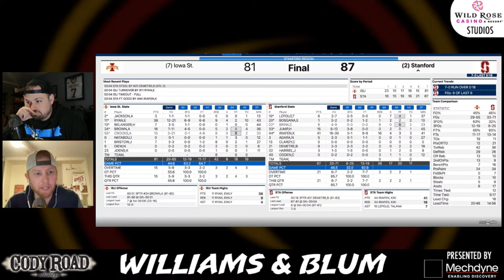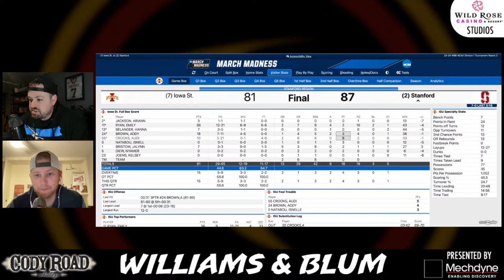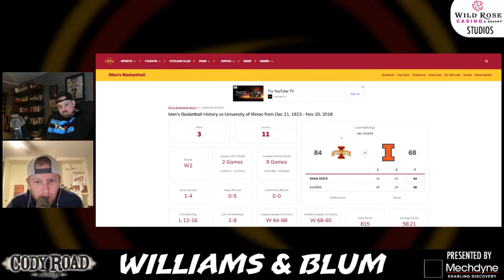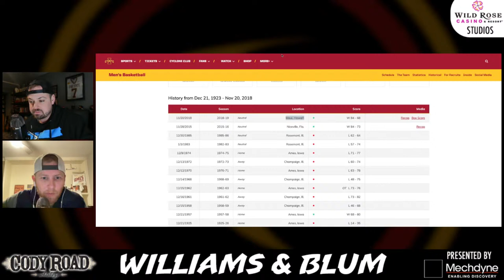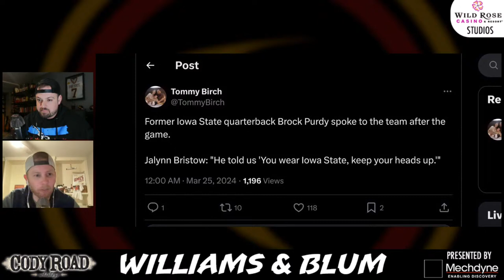Williams & Blum: No better time to be a Cyclone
Chris Williams and Brent Blum give their instant reactions to one of the greatest games they've ever seen between Iowa State and Stanford, the men keep on dancing, it was a great weekend to be a Cyclone and diving into the NCAA Tournament. All this and more presented by Mechdyne.